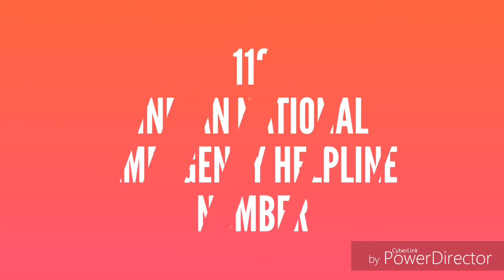112 Indian National Emergency helpline Number | Tamil | By Chandru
Questions related:
112
112 emergency number
112 Indian emergency number

Description :
Similar to US and many other developed countries, India today launched a pan-India service of the single emergency helpline number '112'. Union Home Minister Rajnath Singh today launched a pan-India service of the single emergency helpline number '112' for immediate assistance services from police (100), fire (101), health (108) and women (1090).